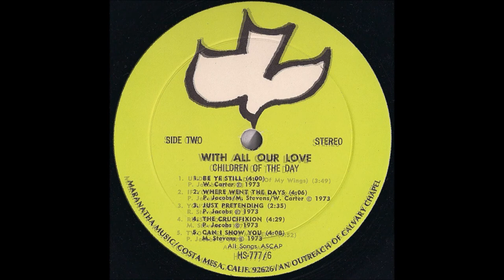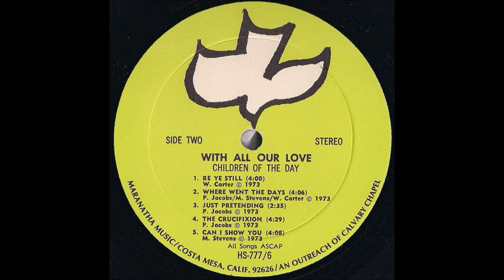Children Of The Day - 1973 LP: With All Our Love - A5 "Two Lives, One Moment"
Children Of The Day ‎– With All Our Love
Label: Maranatha! Music ‎– HS 777-6
Released: 1973
Members:
Marsha (Carter) Stevens
Wendy (Carter) Fremin
Russ Stevens
Peter Jacobs (1971–79)
Jeff Crandall (1979)
Drums – John Mehler
Guitar, English Horn – Karen Lafferty
Engineer – Buddy King
Photography By [Back Cover Photo] – Greg Laurie
Photography By [Front Cover Photo] – Gary Conniff
Sleeve Notes – Children Of The Day
Distributed By – Living Water Productions
Recorded At – Buddy King Studios, Huntington Beach, CA
Artwork  – Kernie Erickson

Tracklist
A1: Under The Shadow (Of My Wings)
Written-By – P. Jacobs
A2: If You'll Take My Hand
Soloist, Guitar – Bob Wall, Written-By – P. Jacobs
A3: You're A Gift
Written-By – R. Stevens
A4: Russ's Song
Written-By – M. Stevens
A5: Two Lives, One Moment
Alto Saxophone – Craig Olson, Written-By – P. Jacobs
B1: Be Ye Still
Written-By – W. Carter
B2: Where Went The Days
Written-By – M. Stevens, P. Jacobs, W. Carter
B3: Just Pretending
Written-By – P. Jacobs
B4: The Crucifixion
Narrator – Chuck Smith, Written-By – P. Jacobs
B5: Can I Show You
Written-By – M. Stevens

Children of the Day was a contemporary Christian music group that recorded and toured from 1970 to 1980. It is considered to be the first Jesus music group, and Marsha Stevens the mother of contemporary Christian music. After becoming a born-again Christian, 16-year-old Marsha Carter was instrumental to leading her sister Wendy and friend Peter Jacobs to Christianity. Utilizing Carter's talents as a songwriter, the three formed a Jesus music group they called Children of the Day. With the addition of friend, singer and upright bass player Russ Stevens to the group, the band became a quartet and released their first album. Following the release of the album, Marsha Carter and Russ Stevens married. Released in 1971 on the Maranatha! Music label, the group's first album was titled Come to the Waters. In order to finance the project, the group borrowed $900 from Calvary Chapel pastor Chuck Smith in order to produce the album that included what would become the group's best-known song penned by Marsha Stevens, For Those Tears I Died. The well-received album was followed two years later by With All Our Love (1973). Two more albums by the group were produced on the Maranatha! Music label, Where Else Could I Go (1975), and Christmas Album (1975). The group later signed with Light Records, releasing, Never Felt So Free (1977) and Butterfly(1979), during which Jeff Crandall was brought in to replace the departed Peter Jacobs. It was after the release of Butterfly that the group disbanded. After the release of Butterfly, Marsha and Russ Stevens divorced. Following their divorce, Marsha Stevens publicly announced she was a lesbian. In The Encyclopedia of Contemporary Christian Music, editor Mark Powell referred to the incident as "Contemporary Christian Music's first official scandal". Marsha Stevens founded her own ministry, BALM (Born Again Lesbian Music), in the mid-1980s and continues to write and record. Now going by Marsha Stevens-Pino, she is in a domestic partnership with Cindy Stevens-Pino; they both travel the United States with Stevens-Pino giving concerts in predominantly gay and lesbian and as well as gay-affirming churches and fellowships. Stevens-Pino also works to help develop the talents of up and coming LGBT Christian musicians through BALM's "UP Beat!" program.
Peter Jacobs currently runs the Pete Jacobs Wartime Revue, a 16-piece big-band that performs live shows featuring hits of the 1930s and 1940s. He also heads the jazzy Pete Jacobs Quintet and the 1960s tribute band Class of '69. Jacobs also created and produced the Colby's Clubhouse television series for the Trinity Broadcasting Network. In 1974, Wendy Carter married the band's "roadie", Kit Fremin; they later had two children, daughters Jessica and Rebecca. Wendy Fremin now teaches private voice and guitar lessons in Murrieta, CA, and works with Peter Jacobs.